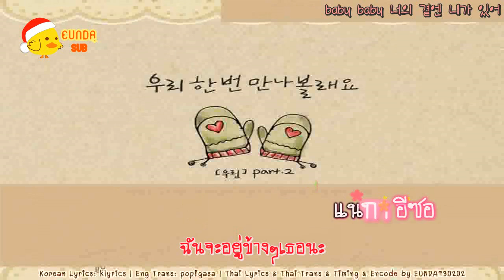[Karaoke/Thai Sub] Kye Bum Zu & Tarin - Do You Want To Start Dating? (우리 한번 만나볼래요)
Kye Bum Zu (계범주) & Tarin (타린) [Vanilla Acoustic] - Do You Want To Start Dating? (우리 한번 만나볼래요)

Korean Lyrics: klyrics
Eng Trans: pop!saga
Thai Lyrics & Thai Trans: EUNDA930202
Timing & Encode by EUNDA930202